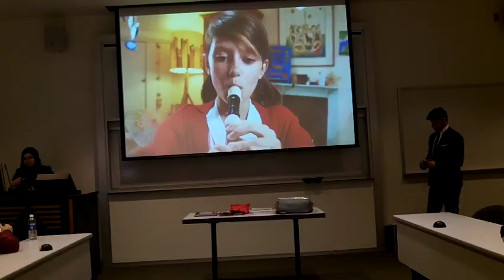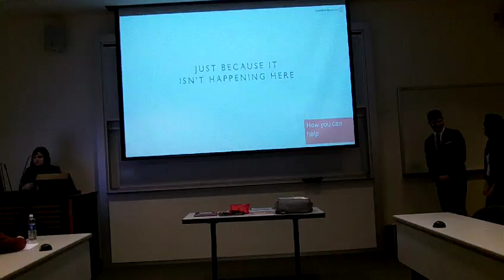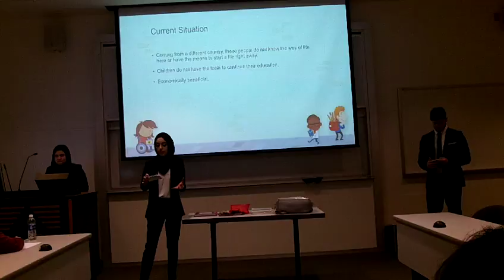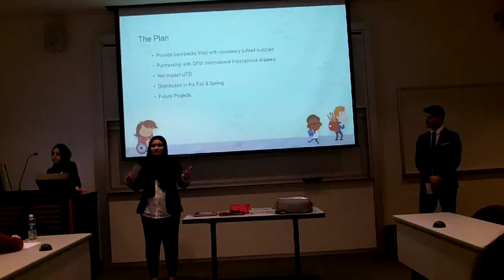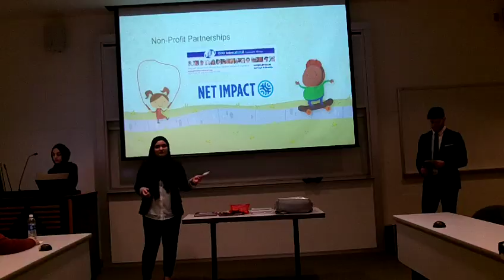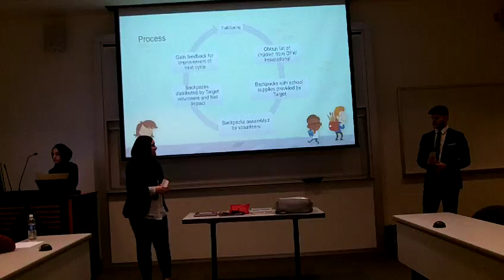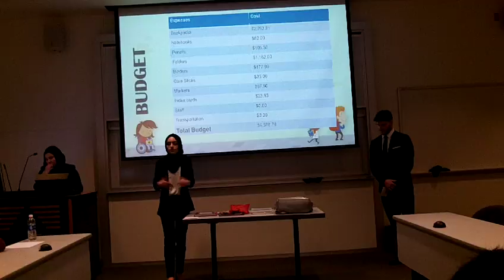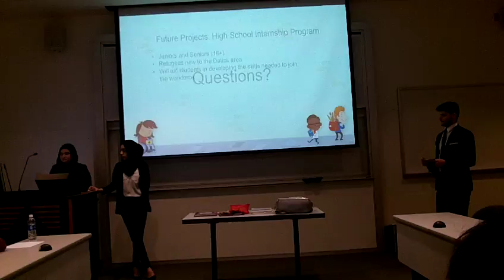BCOM 3310.006 -- Target "Backpacks for a Brighter Future"